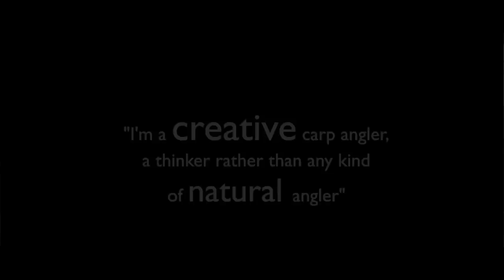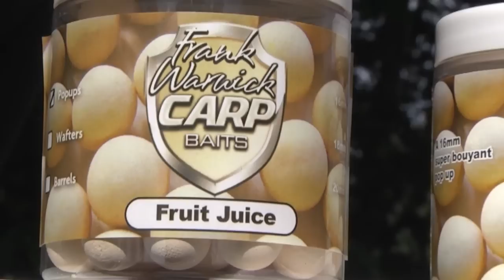Frank Warwick interview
Een interview met Frank Warwick, over zijn hoogte en diepte punten, en over zijn carriere!